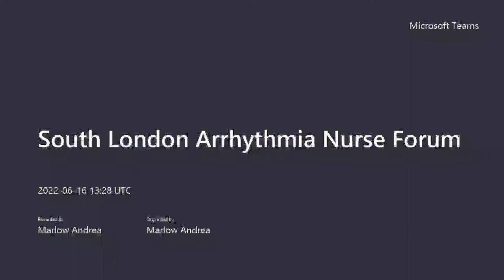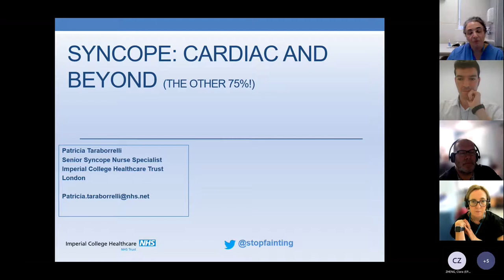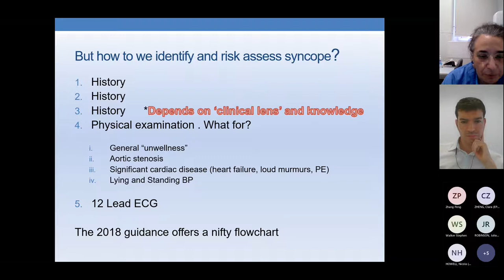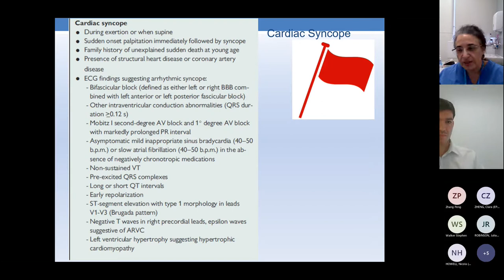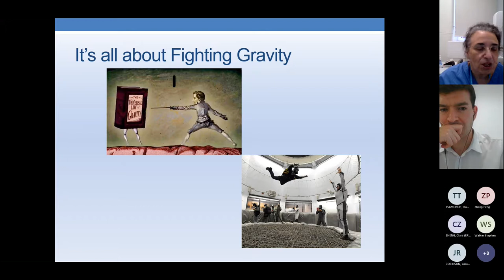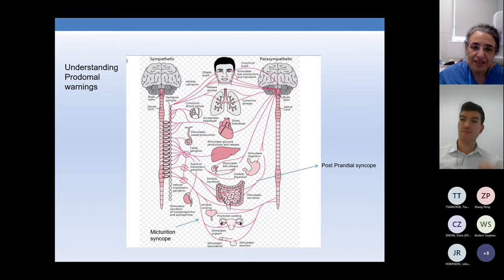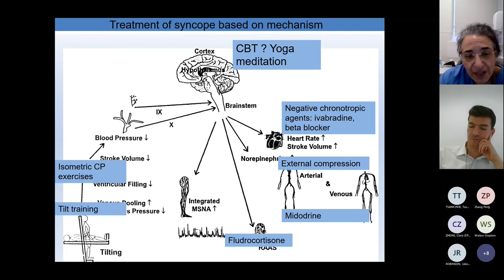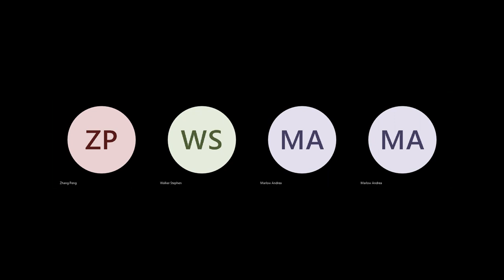South London Arrhythmia Nurses Forum (16 June 2022)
Patricia Taraborrelli, Senior Syncope Nurse Specialist at Imperial College Healthcare NHS Trust, presented on "Syncope: Cardiac and beyond."